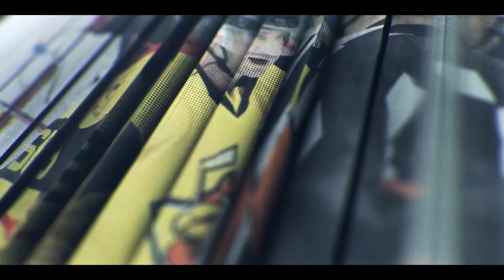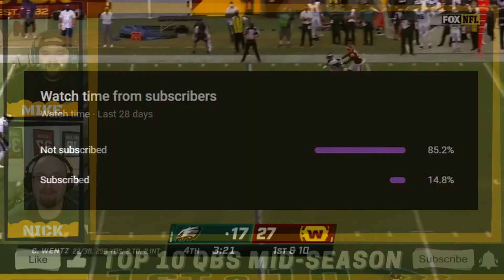RANKING the Top 10 Quarterbacks in the 2021 NFL Season...So Far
In today’s video, we rank the top 10 Quarterbacks in the 2021 NFL season so far! We take a look at all of the stats, accolades, and accomplishments of each of the top 10 Quarterbacks this season and rank them.

In this tier list video, we rank the top 10 Quarterbacks in the NFL this season. With the 2021 NFL season half over, we take a look at some of the best QB's that the league has to offer and rank them in the top 10! We take a look at Quarterbacks such as Tom Brady, Lamar Jackson, Aaron Rodgers, Patrick Mahomes, Josh Allen, Derrick Carr, Justin Herbert, Dak Prescott, Russell Wilson and many more!

JOIN IN ON THE CONVERSATION:  COMMENT down below and let us know if you think any of the Top 10 Trade Targets will get traded before the 2021 NFL Trade Deadline!